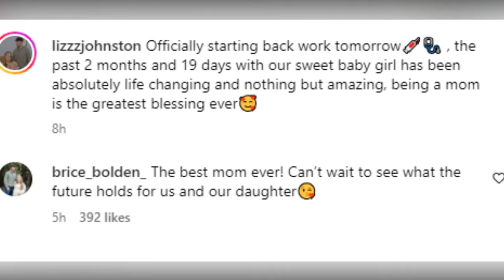7 Little Johnstons Liz Johnston's Surprising Career Revealed! What Does She Do Besides Motherhood?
In this exclusive video, we uncover '7 Little Johnstons' star Liz Johnston's fascinating career outside of the show, along with her inspiring educational journey. Find out all about Liz's profession as a nurse and her dedication to furthering her education while being a mom to her adorable daughter, Leighton. Don't miss this exciting update on Liz's life, only on TheFame!"